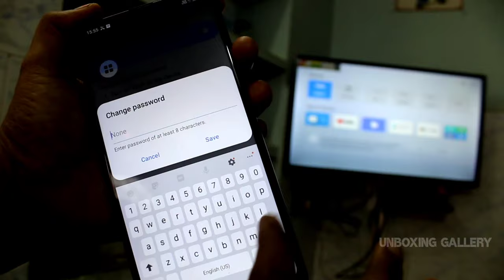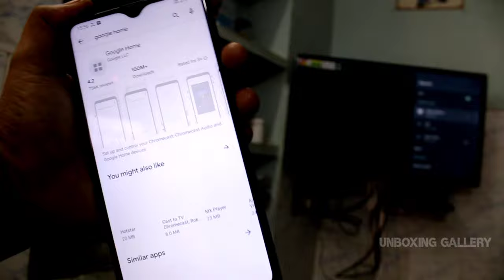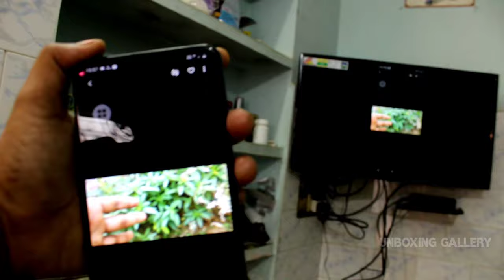Connect Android TV with Samsung A20s Phone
Samsung A20s Smartphone